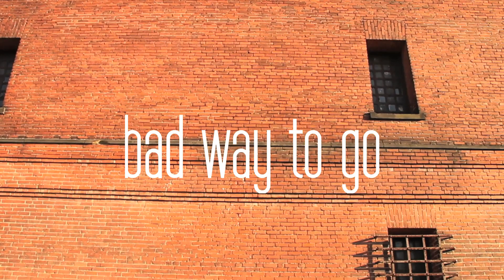Lydia Loveless - Bad Way to Go (Sleepover Shows)